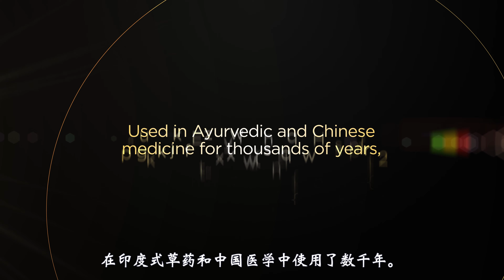CUNIQUE 发布视频 中文字幕 4K